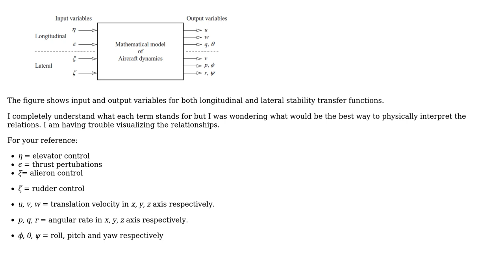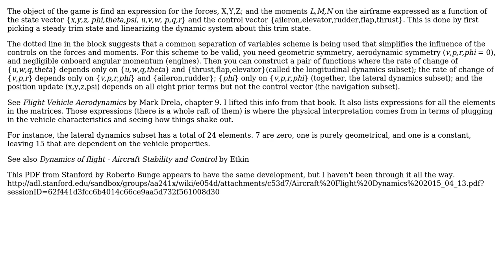Engineering: Aircraft Longitudinal and Lateral Transfer Function Terms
With thanks & praise to God, and with thanks to the many people who have made this project possible! | Content (except music & images) licensed under CC BY-SA | Music | Images & others | With thanks to user Phil Sweet user John and the Stack Exchange Network Trademarks are property of their respective owners. You are responsible for your own actions.